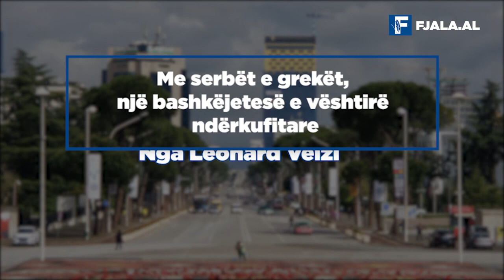Me serbët e grekët, një bashkëjetesë e vështirë ndërkufitare - Nga Leonard Veizi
Ne jetojmë në një mjedis të trishtë me fqinjët tanë. Është një bashkëjetesë e vështirë. Dhe ndodh jo rrallë të bëhet e egër e fort toksike. Shqiptarët, si popull më i vogël, apo vetë shteti Shqiptar, ndihet nën trysninë e fqinjëve tanë, në veri sllavët dhe në jug helenët. Përballë kemi Italinë, por meqenëse me ta na ndan një det i tërë, edhe marrëdhëniet janë ku e ku më të mira. Por edhe kur nuk janë të mira, të paktën nuk janë agresive.
Me fqinjët tokësorë, ku na ndajnë doganat dhe piramidat kufitare, na gjen belaja. Sepse ata gjithmonë do ta kenë gati një pretendim territorial. Që do të thotë, ne si shqiptarë, guximtarë e sypatrembur u kemi marrë territore dhe se Konferenca e Londrës e vitit 1913 është  treguar e padrejtë me ta në favor të kufijve të Shqipërisë e në dëm të sllavëve, një pjesë e të cilëve quhen serbë, dhe helenëve, që ne u themi grekë. Ndaj dhe fqinjët janë fort vigjilentë dhe i mbajnë pushkët ngrehur dhe një ligj lufte gati, që po qe se kërcënohen nga shqiptarët ta çprazin xhepanenë.
“Shqiptar i mirë është shqiptar i vdekur” – është një shprehje e ngritur në mit nga forcat shoviniste të sllavëve të jugut.
“Ne do të bëjmë lidhëse këpucësh me zorrët e shqiptarëve” – këndonin ca ushtarë grekë dhe video u bë virale kur e hodh në Youtube.
Se nuk është puna vetëm ta urresh shqiptarin, dhe duhet ta tregosh sa fort e urren. Dhe kështu mendon se të shtohet jeta e zë më shumë dhjamë. Ose mendon me zell se Jezusi ortodoks, për shërbimet që kanë kryer në tokë, do t’i dërgojë në parajsë.
Kështu duan të na shohin fqinjët tanë, që me sa duket na urrejnë jo pak. Por që për diplomaci, meqenëse historia i ka vendosur të jenë në kufi me ne, edhe mund ta kafshonin gjuhën e të mos na i bënin këto surpriza horrori.
Tani, jo se ne jemi më të mirë, kemi rënë në dashuri me fqinjët tanë dhe u lutemi për miqësi të sinqertë, por të paktën këngë të tilla, ku të flitet për genocid e shfarosje, nuk u kemi kënduar kurrë. Dhe me sa duket ne kemi ditur ta kafshojmë gjuhën shumë më tepër se ta.